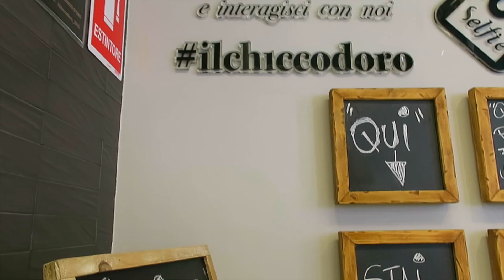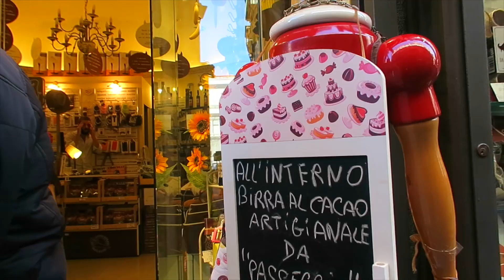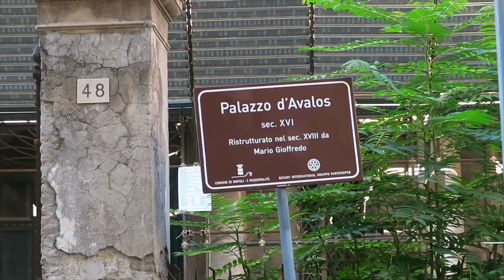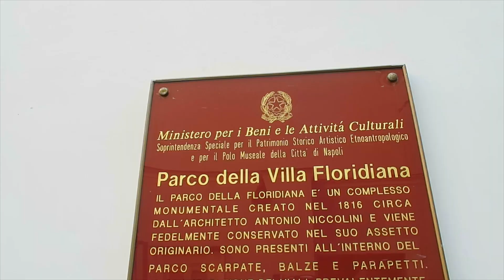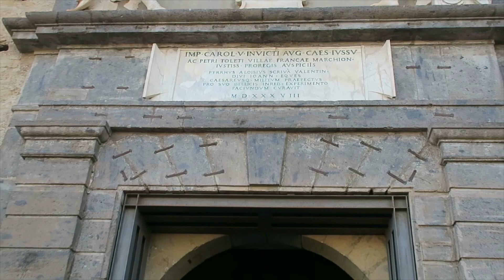Neapolun memarlığı | Neapolda axrinci gün | Səyahət et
Musiqi:
1) Missing Someone (Vlog Music ) - Dj Quads
2) I've Got A Feeling I'm Falling - Sostenuto
3)In Love (feat. Nori) - Himitsu
4)Valleyz - The Morning (feat. DVWEZ & Olukara)